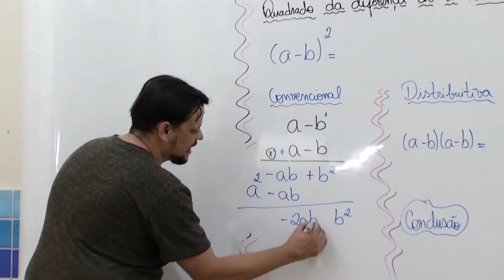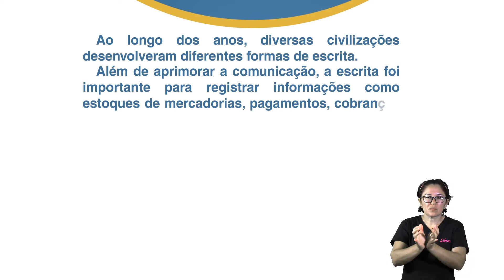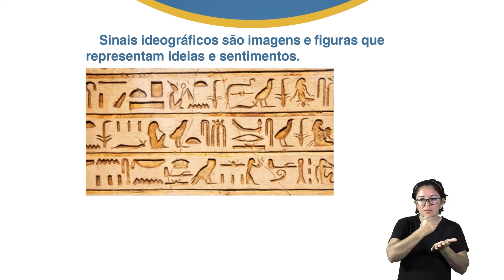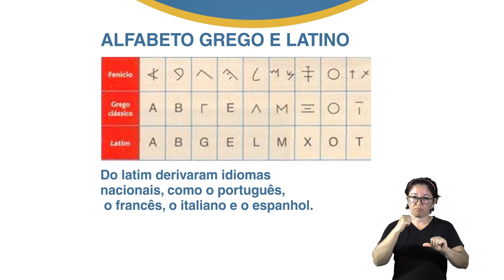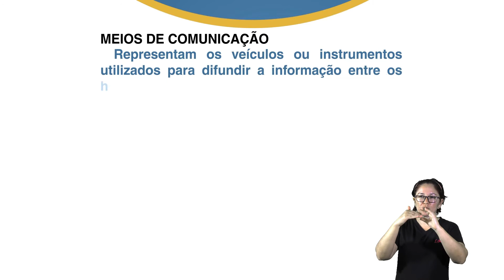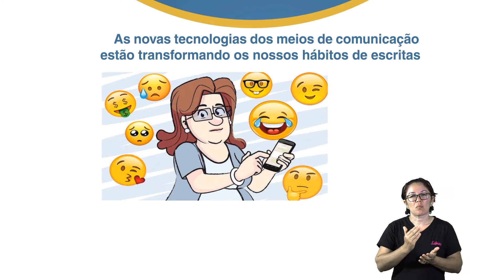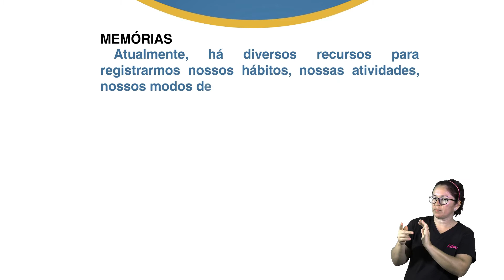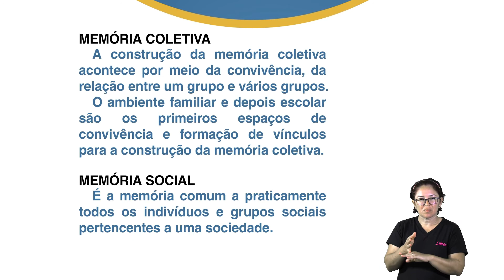5º Ano - História - Profª. Erika Lima - Aula 09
Tema: Surgimento da Escrita